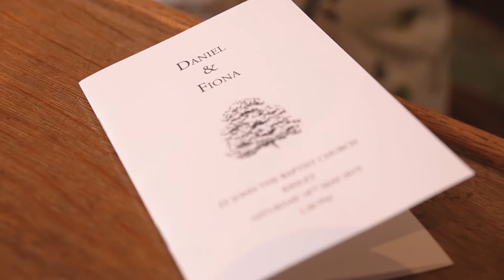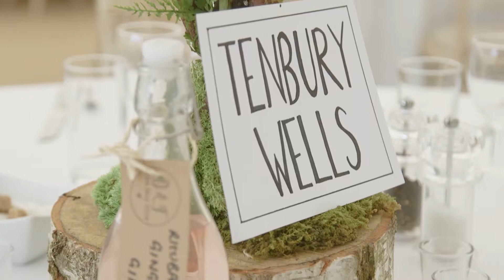Bridgnorth, Shropshire Wedding - Fiona and Dan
A beautiful church ceremony followed by their marquee reception in their parents field, what better way to celebrate than in your parents garden!